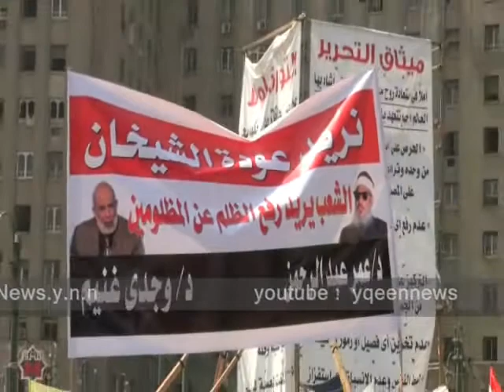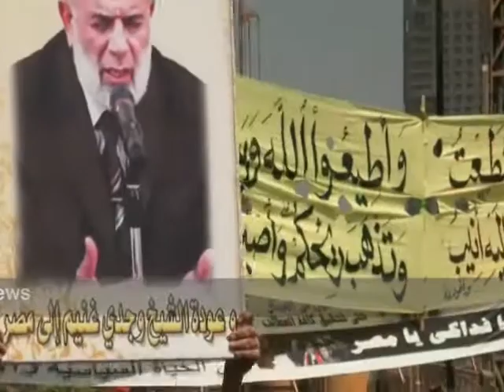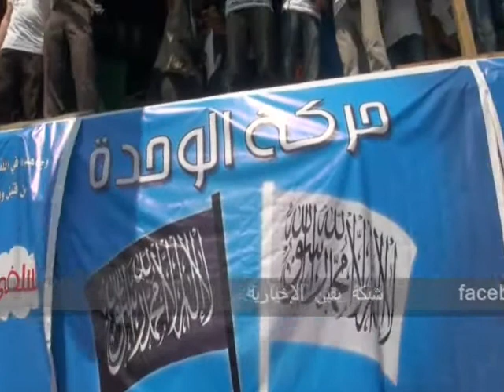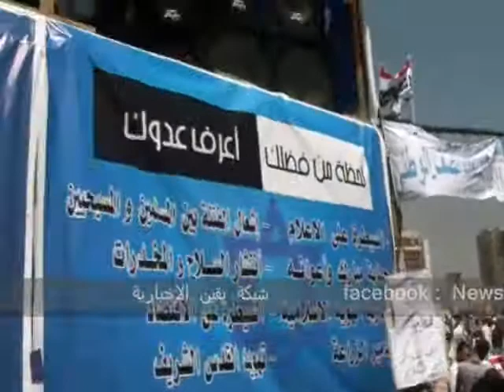أناشيد الإسلاميين تتزايد فى جمعة وحدة الصف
أناشيد الإسلاميين تتزايد فى جمعة وحدة الصف وسط ميدان التحرير